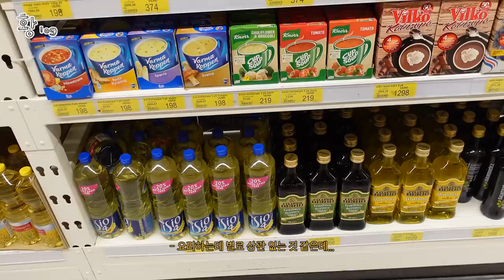[황log] [선공개] In Iceland 🌌😎 ep.02_0 | 스페셜클립 | 일주일 여행 위한 아이슬란드 식재료 구매 / 아이슬란드 마트 털기